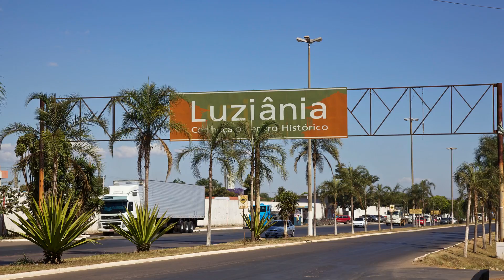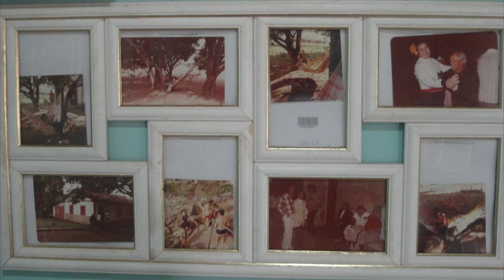As casas de Maricá e Luziânia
Uma vídeo de Maristella de Oliveira Diniz Aguiar